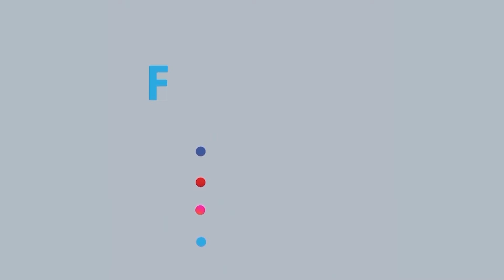নির্বাচনে পরাজিত হয়ে সিদ্ধান্ত বদলালেন নায়িকা মাহিয়া মাহি | Mahia Mahi | Rtv Entertainment News